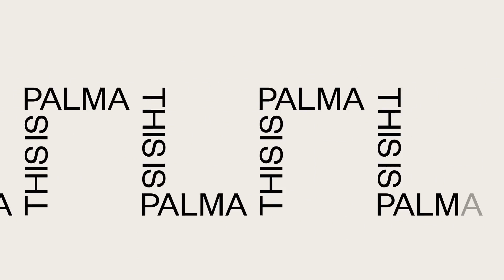This is Palma!